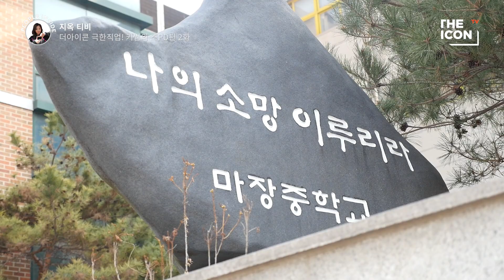[ENG_래퍼 키썸] 더아이콘 극한직업! 키썸의 조PD편 2화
키썸 더아이콘에 입사했다는 소식, 다들 알고 계시죠? 조PD의 극한직업은 학창시절 스승님을 몰래 찾아뵙는 프로젝트로 이어졌는데요. 그녀가 어엿한 래퍼로 성장하는 데 가장 큰 역할을 해주셨다는 성인영 선생님을 만나기 위한 키썸의 살 떨리는 잠입 취재! 그 이야기를 지금 바로 만나보세요!